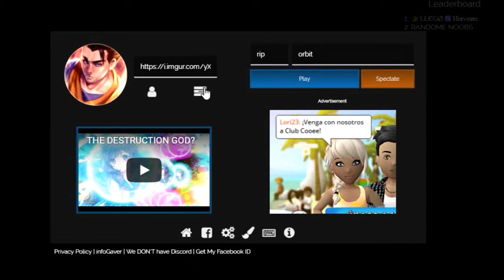GOTA.IO VS GAVER.IO....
Hi :'), read down.

this is not the end, i dont quitting, is just a new start, keep here whit me, i luv u guys.

jk ;-; i am here, haters can suck my black cock xddd, new video at 70 likes